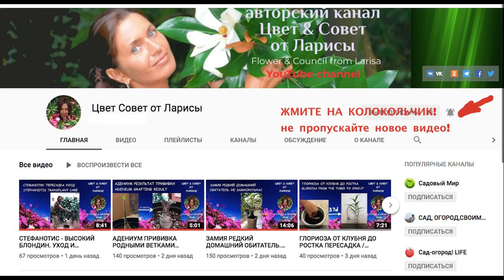КАК ВЫРАСТИТЬ КОФЕЙНОЕ ДЕРЕВО ИЗ МАГАЗИНА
Кофейное дерево уход | Пересадка кофейного дерева | Почвогрунт для кофейного дерева | Кофейное дерево дома | Кофейное дерево покупка
В этом видео, я рассказываю о покупке одного кустика кофе и его делении, рассадке на 17 деревцев. Думаю, все должно получится в лучшем виде. Грунт я приготовила сама, так как специального для кофейного дерева, не нашла.